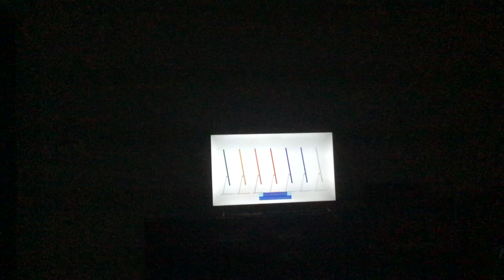I deleted some of my comments.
By the way, sorry I forgot to upload